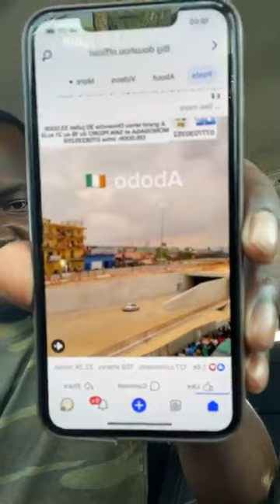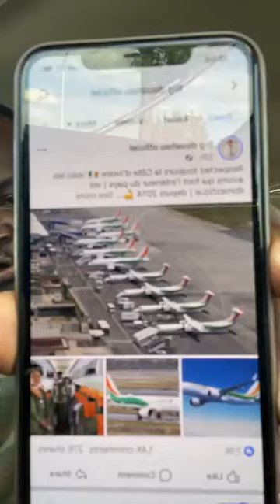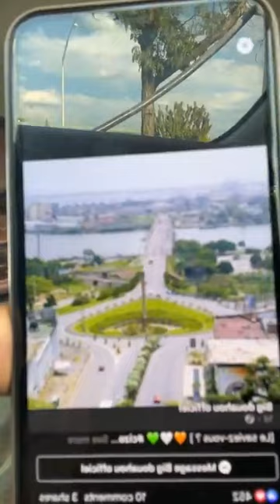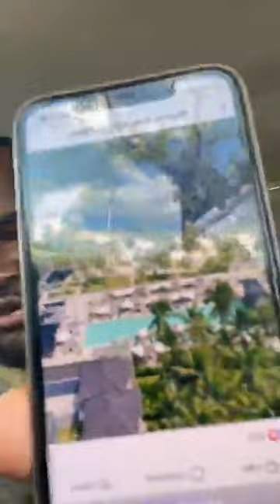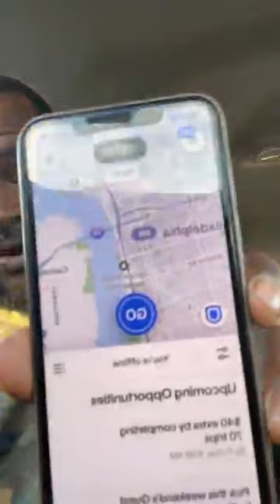MESSAGE AU SOIT DISANT PRO AFRICANISTE